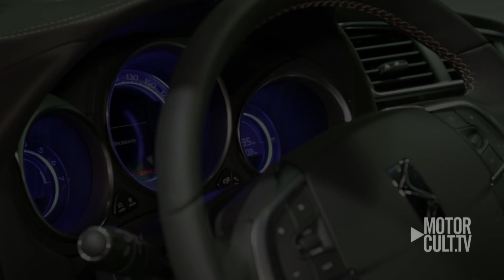IL MARCHIO DS AL SALONE DI PARIGI 2016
Quando si parla di Salone di Parigi, non si può non pensare allo charme, al savouire-faire, al lusso alla francese. Il DNA proprio di DS Automobiles, il marchio di prestigio della galassia PSA sempre più all’insegna dell’auto su misura per il cliente. Ne parliamo con Elena Fumagalli, Responsabile della Comunicazione DS Italia